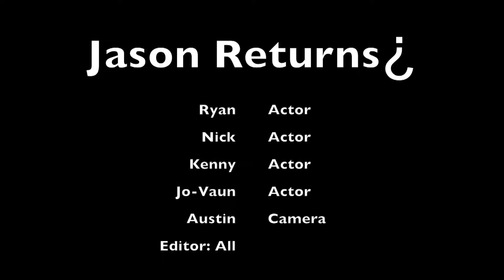1 Minute Horror Cringe